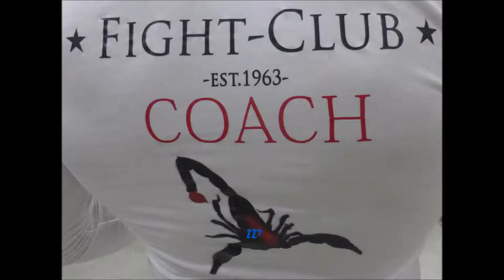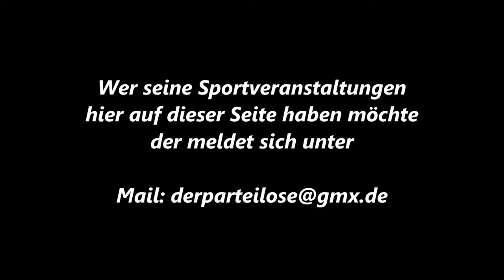Essen-Rellinghausen * 1. Amateur Kampf * Recover Fight Club * 14.08.2015